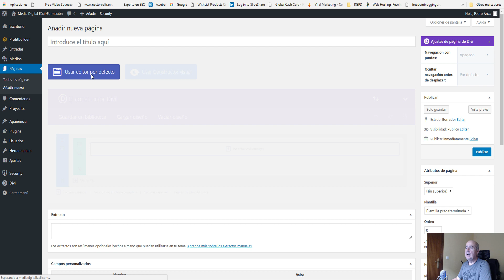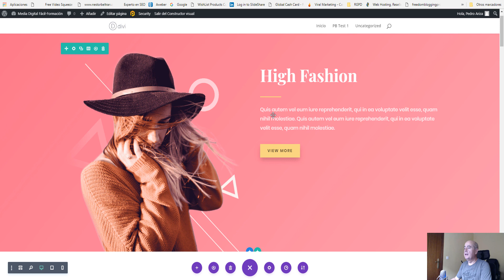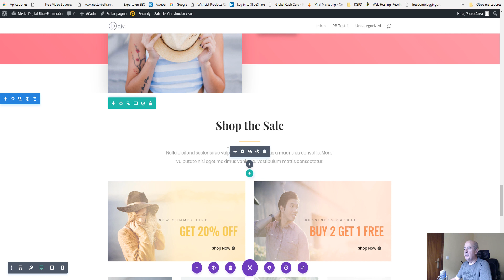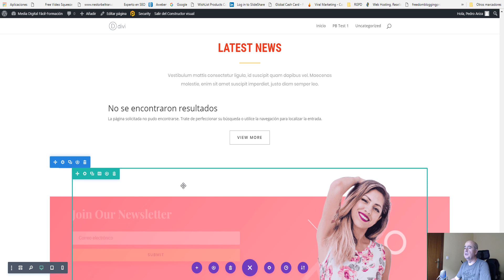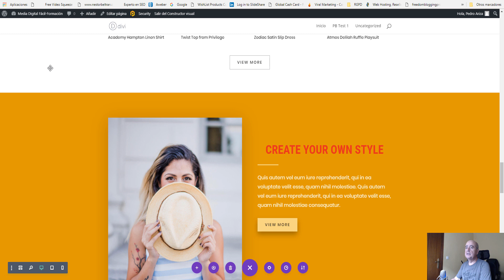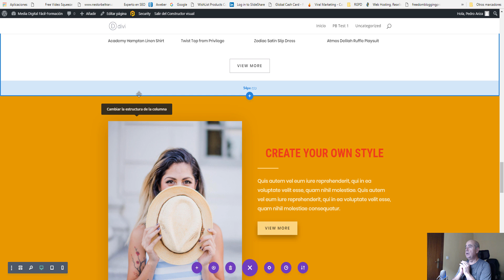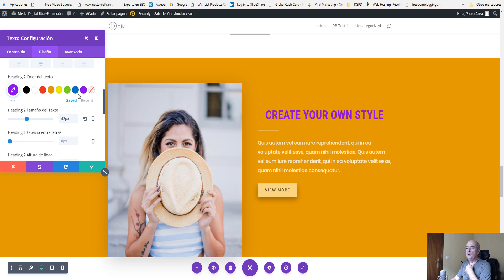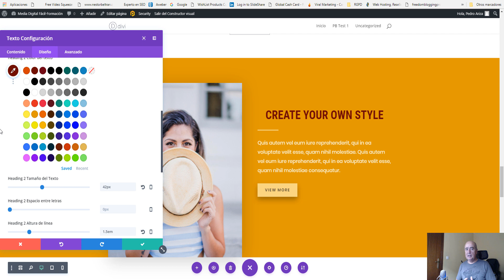Estas son las nuevas herramientas de diseño de Divi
Visita - Para ver más videos Tutoriales, y Consejos similares a este.

Parece que fue ayer cuando la empresa Elegant Themes lanzo la versión 3.0 del famoso Constructor Visual de Divi, y aunque ya ha pasado un tiempo Divi no ha dejado de innovar y añadir espectaculares funcionalidades en cada nueva versión.

El enfoque principal que Elegante Themes le está dando a estas nuevas herramientas de diseño que van apareciendo cada vez que hace una actualización es la Productividad.

Ya sea que estés construyendo tu propio sitio web, o te dedique a la construcción de sitio web para otras personas, el tiempo es importante, por eso, cada nueva herramienta que incluyen hace que el flujo de trabajo sea mayor, por consiguiente el ahorro de tiempo a la hora de construir un sitio web es mayor y por ende aumenta la productividad.

En el video que tienes en esta página te vamos a mostrar las nuevas herramientas de diseño que Divi ha añadido en las últimas actualizaciones que ha puesto a nuestra disposición,

Para ver más técnicas, trucos, y consejos similares a este.